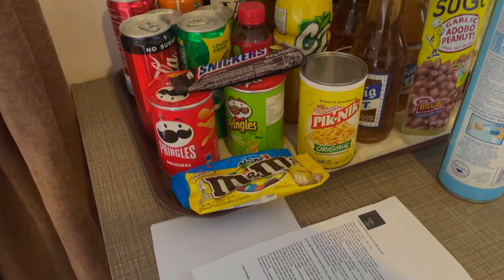NARRA HILL TAGAYTAY - LAUREL BATANGAS WEEKEND STAYCATION WITH VIEW OF TAAL VOLCANO! BALCONY ROOM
For Narra Hill rates, prices and booking, visit their Airbnb -

Here is my short vlog of our weekend visit in Narra Hill in Laurel, Batangas.  This beautiful staycation place near Tagaytay offers breathtaking view of Taal Volcano and Taal Lake. We stayed in a simple yet elegant Balcony room.

Narra Hill Review
3 Things we like about Nara Hill Laurel Batangas
1. View
2. Accommodation - Balcony Room
3. Customer service

Narra Hill also has other rooms such as Kubo 1, Kubo 2 and Hotel rooms.

This vlog was shot weekend before Taal Volcano was declared Alert Level 3 by PHILVOCS. I'm hoping  that Taal Volcano's unrest will end soon. Praying for the safety of our kababayans living near Taal Volcano. If you are living nearby Taal, would appreciate if you can update us with the current situation of Taal Volcano.